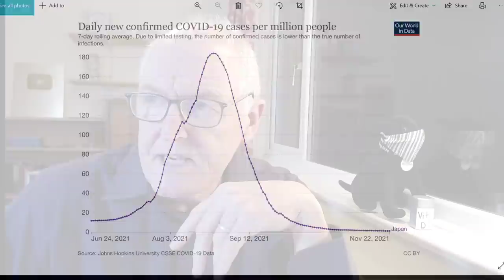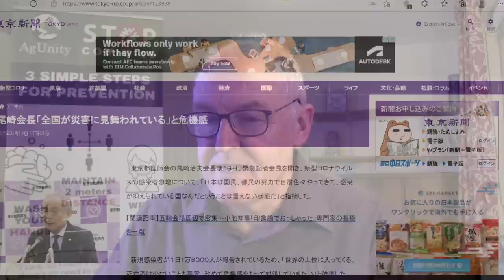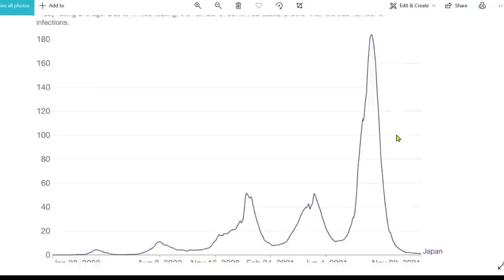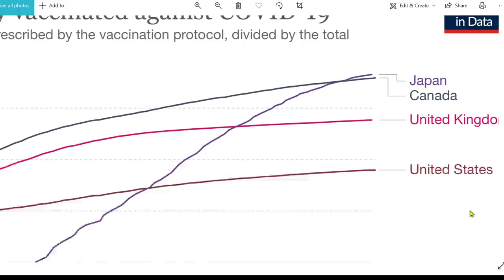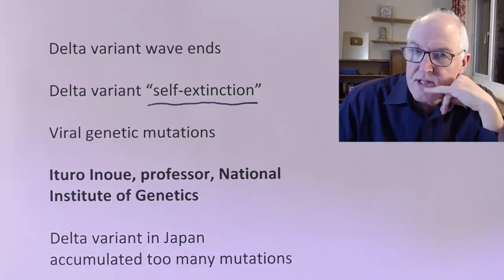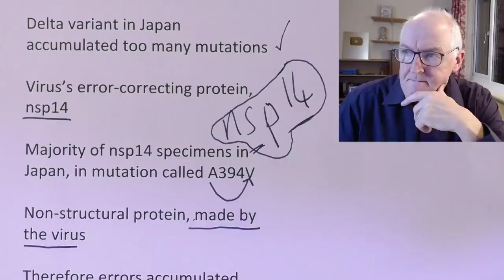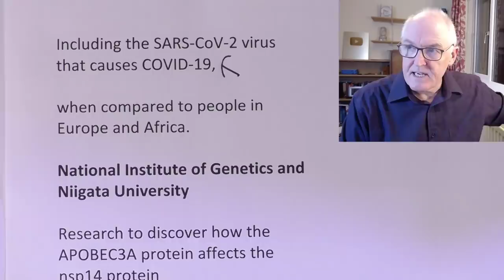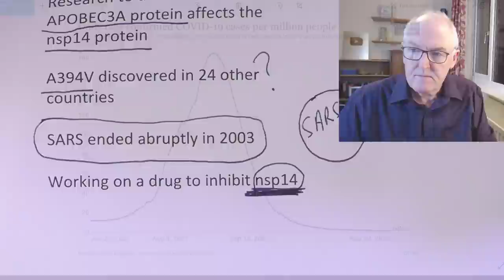Ivermectin in Japan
Antivirals in Japan

Ivermectin allowed as a treatment on August 13

Doctors can prescribe without restrictions

People can buy it legally from India

Dr. Haruo Ozaki, Chairman of the Tokyo Medical Association

The situation is that the whole country is suffering from disasters.

No one will listen to me, so I will come up with a new policy

The antiparasitic drug "ivermectin" shows the number of infections and deaths of the new corona in a country that is prophylactically administered for another disease in Africa.

It is necessary to thoroughly study the clinical trial, but it seems that we are at the stage where it is okay to have the patient give an informed outlet and get permission to use it

Japan

Cases, + 79

Deaths, + 2

Lowest since June 23, 2020

Currently reopening

More than 76% of population is fully vaccinated

(South Korea, high vaccination but uptick in infections)

Boosters to start in December

Ingrained pre-pandemic flu seasons mask wearing

Delta variant wave ends

Delta variant “self-extinction”

Viral genetic mutations

Ituro Inoue, professor, National Institute of Genetics

Delta variant in Japan accumulated too many mutations

Virus’s error-correcting protein, nsp14

Majority of nsp14 specimens in Japan seemed to have undergone many genetic changes in mutation sites called A394V

Non-structural protein, made by the virus

Therefore errors accumulated leading to non-viability

Also

More people in Asia have a defense enzyme called APOBEC3A that attacks RNA viruses,

Including the SARS-CoV-2 virus that causes COVID-19,

when compared to people in Europe and Africa.

National Institute of Genetics and Niigata University

Research to discover how the APOBEC3A protein affects the nsp14 protein

A394V discovered in 24 other countries

SARS ended abruptly in 2003

Working on a drug to inhibit nsp14